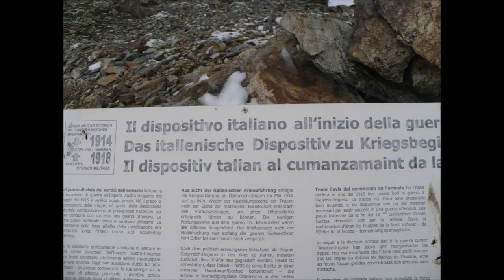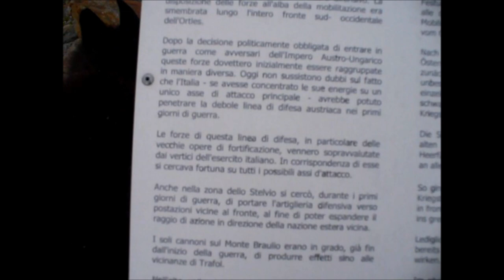Filone del Mot - 2899m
27 luglio 2010
Da Bormio prendere la strada per il Passo dello Stelvio.
Dopo la 2° Casa Cantoniera, a sx c’è un’ampio spiazzo per il parcheggio.
Di fronte ben visibile c’è sentiero n° 13 che porta al Filone del Mot e Monte Scorluzzo.
La mia intenzione era salire al Monte Scorluzzo, ma il tempo non me lo ha permesso, -2°e inizio nevicata.
In giornata limpida sicuramente è un punto panoramico.